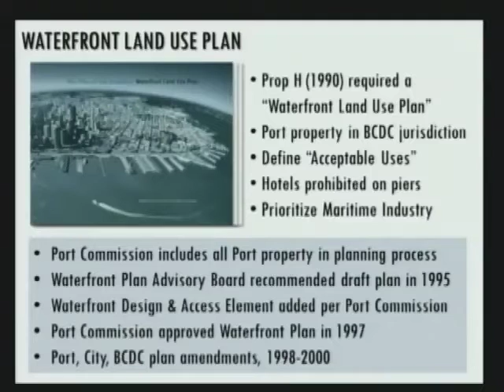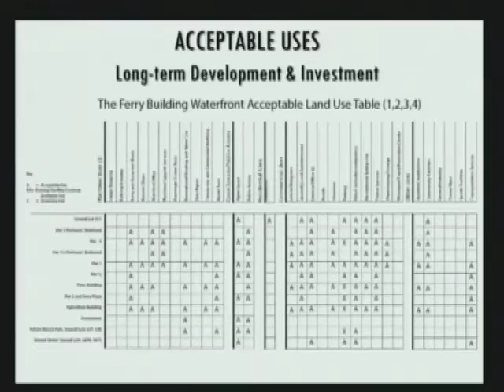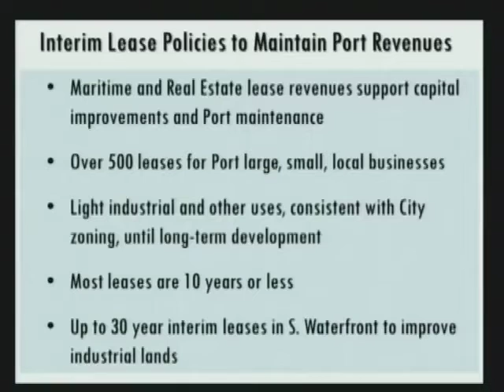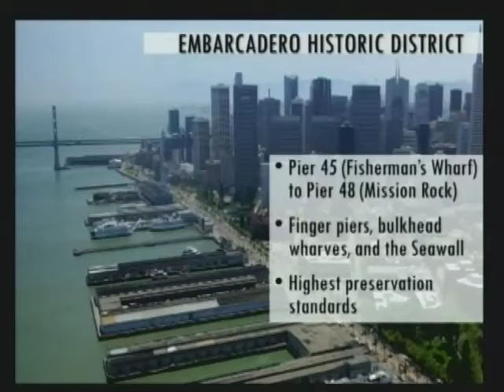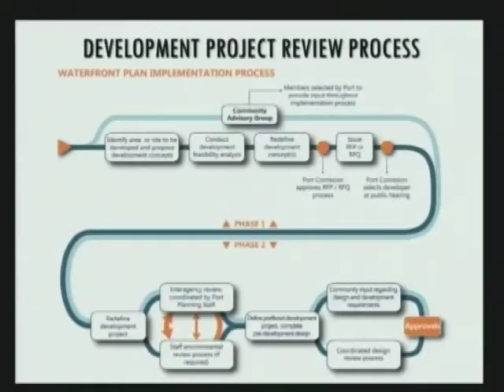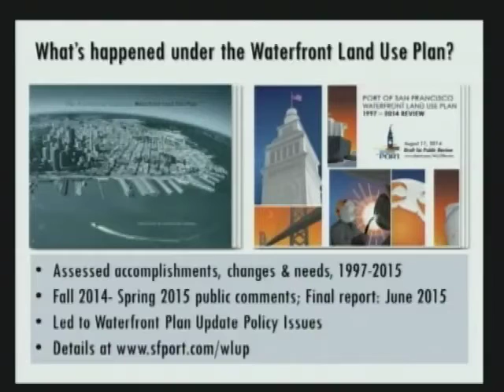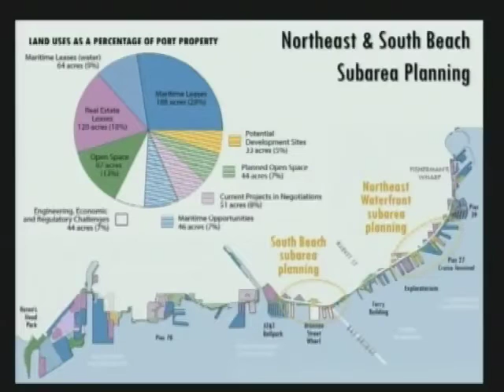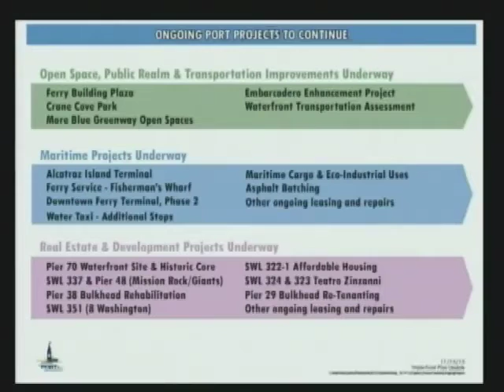Port of San Francisco Waterfront Plan Working Group Update - 11-17-15